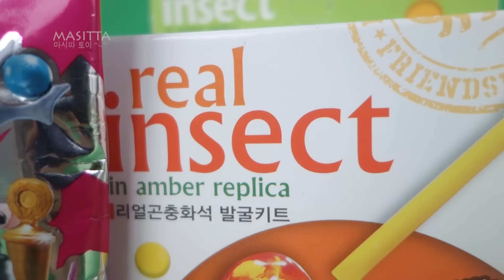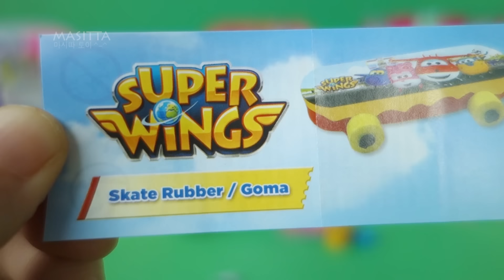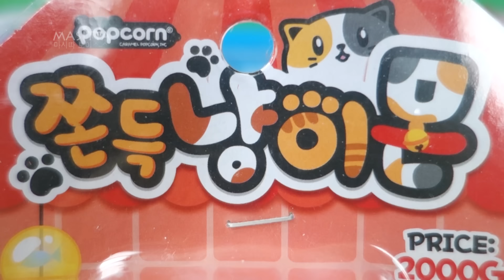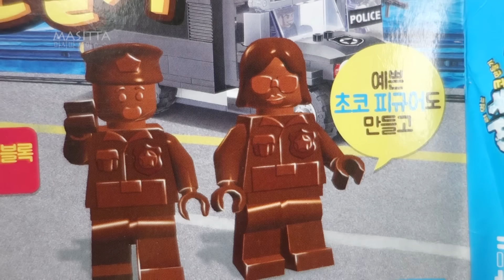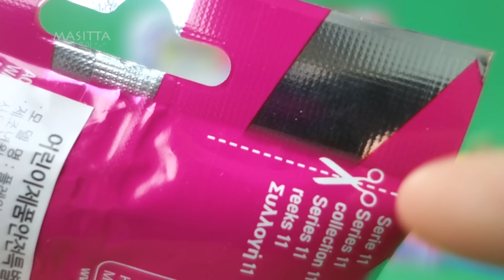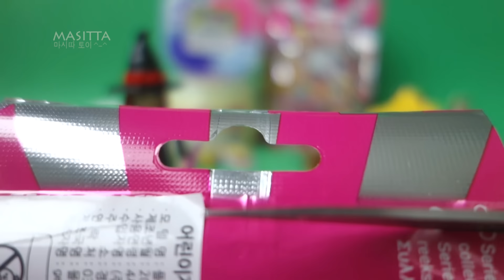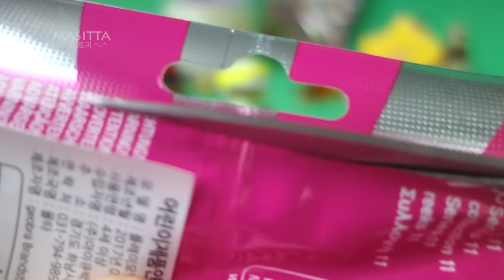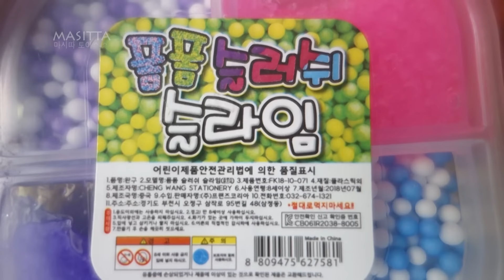다양한 장난감 개봉, various toys, 쫀득냥이몬, 곤충발굴, 폼폼 슬라임, 플레이모빌, 얼초 블록만들기, 러블리줄자, 킨더서프라이즈 슈퍼윙스 이모지, 샤베트 젤리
보물발굴 트레져X, 5서프라이즈, L.O.L. 보이, 헤어골스,픽미팝스, 공룡알, 5surprise, LOL boys, hair goals, treasure x 2, etc

악어룰렛, 햄버거 도시락, 컵케이크만들기, 공룡피규어,꼬마볼, 오리젤리, 젤리diy, Crocodile roulette, hamburger toy, making cupcakes, etc

여러 아기들, 다양한 자동차들, 스타워즈, 슬라임, 중장비 전투차 조립, 고양이 가필드, 허팝 시크릿프렌즈

공룡 동물 풍선, 키티서프라이즈, 공룡알, 시크릿프렌즈, 중장비 완구,

다양한 장난감,불빛팽이,플레이도,스트레스볼,주물럭볼,초코킷,스위트도저,킨더조이,쥐, Various toys, pikachu top, playdoh, stress ball, choco kit etc

여러 장난감들, 라바, 화석캐기, 미니어처세트, 조립완구, 해치멀, 모찌, 낚시놀이,  surprise toys, larva, fossil excavation, miniature, hatchimals, melody fishing, etc

다양한 장난감들 개봉, 토이플레이 초코퐁듀, 키즈팝 선물가방, 아이러브유 뽀뽀토이, 슬램덩크, 뽀로로 킨더조이, 카카 토이초코볼, 이집트 유물발굴, 자이니 미니마우스